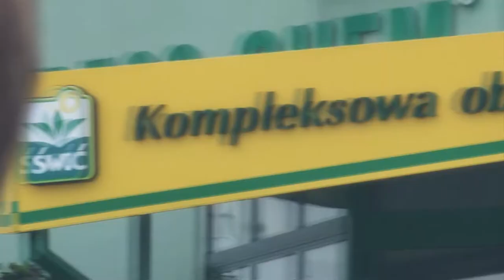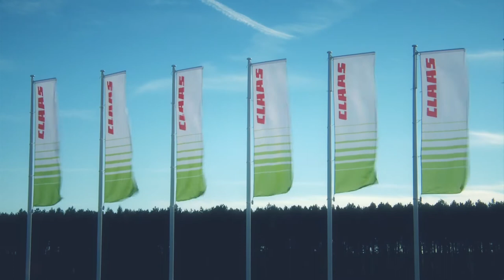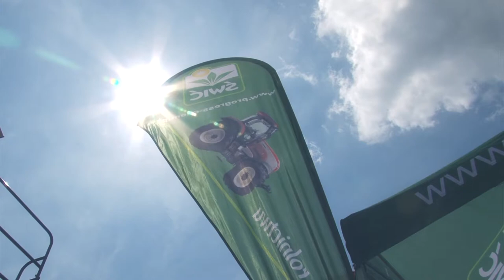ŚWIĆ - Film reklamowy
Film reklamowy ŚWIĆ - PROGRESS CHEM